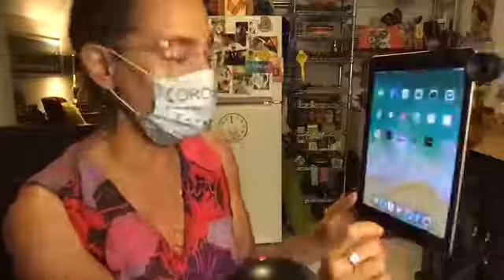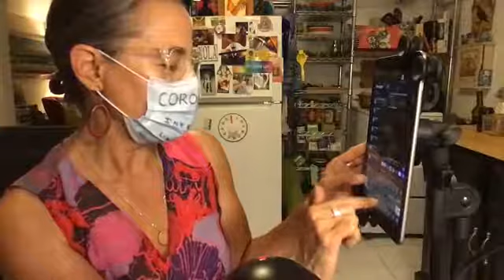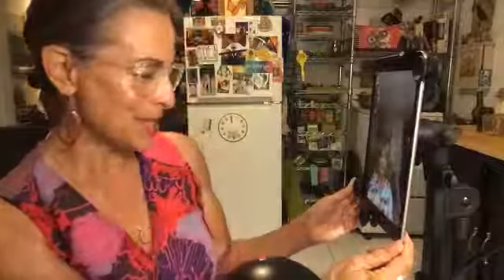09-03-20 pm Thursday - Eleven Eleven with Jenna Mammina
11:11 w/ Jenna
& Lynette Baber!